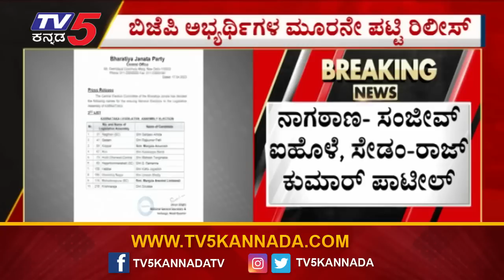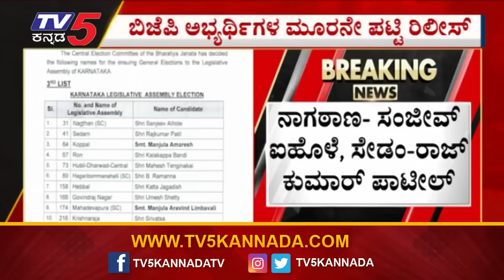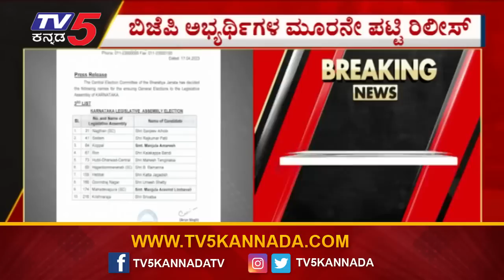BJP ಅಭ್ಯರ್ಥಿಗಳ 3ನೇ ಪಟ್ಟಿ ರಿಲೀಸ್!! ಹು-ಧಾ ಸೆಂಟ್ರಲ್​ನಿಂದ ಟೆಂಗಿನಕಾಯಿ ಅಖಾಡಕ್ಕೆ..! | Tv5 kannada